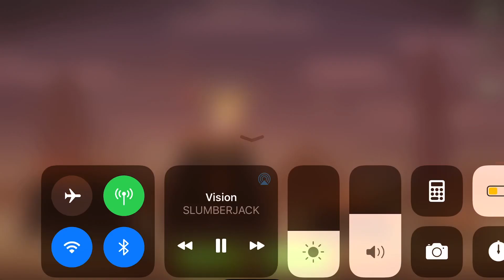Stick fight Redemption 14